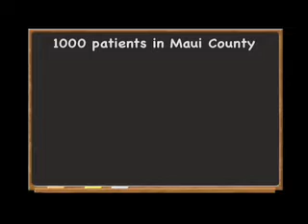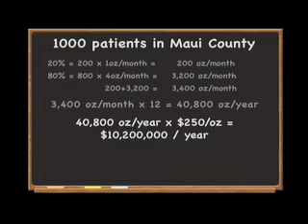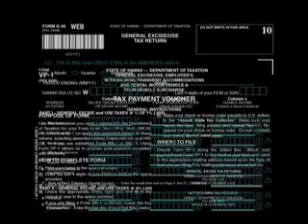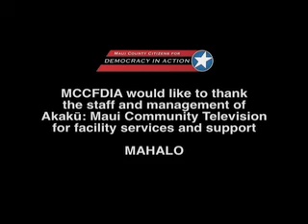Medical Marijuana: Update 11/09 - Taxes For Schools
MCCFDIA has proposed a 10% tax on medical marijuana to benefit our schools.  Here's the math.